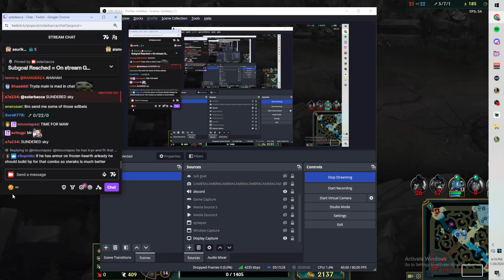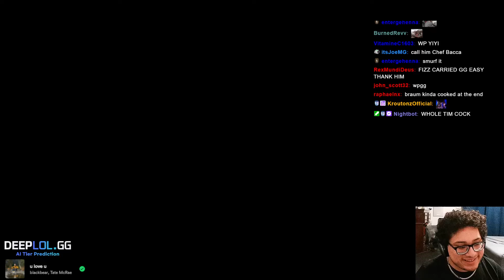SOLARBACCA Gangplank Vs Tryndamere Top - NA Grandmaster - Patch 14.4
SOLARBACCA AP Gangplank Vs Tryndamere - NA Grandmaster - Patch 14.5